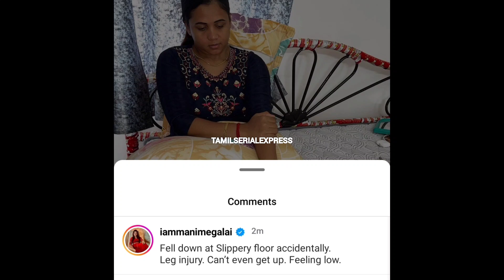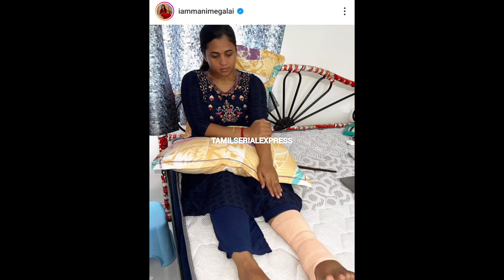நம் மனம் கவர்ந்த பிரபலத்திற்க்கு ஏற்பட்ட ACCIDENT😦